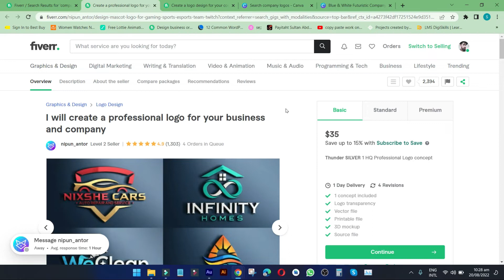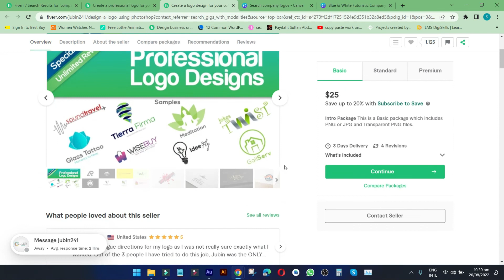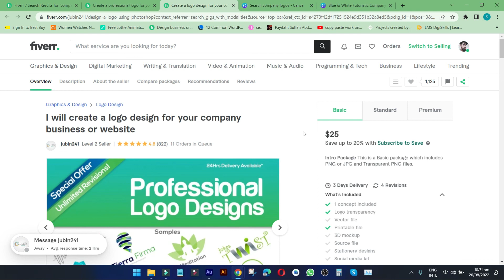Make $20 Per Day by Making an Company Logos - Best Earning App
In This Video We Will Learn About Making $20 Per Day by Making an Company Logos - Best Earning App

In This Video, We Will Explore the World of Online Earning in Pakistan. We Will Discuss, Online Earning in Pakistan Without Investment and Introduce You to Some of the Best Earning App That You Can Use to Start Making Money from the Comfort of Your Own Home.

Whether You Are a Student, a Housewife, or Someone Looking for Some Extra Income, This Video Will Provide You with All the Information You Need to Get Started. We Will Cover Various Ways to Make Money Online, Such as Freelancing, Online Tutoring, and Taking Paid Surveys. Additionally, We Will Introduce You to Some of the New Earning apps, That You Can Download on Your Smartphone to Start Earning Right Away.

If You Are Looking for a Way to Supplement Your Income, Then This Video Is a Must-Watch. By the End of It, You Will Have a Solid Understanding of How to Make Money Online in Pakistan and the Earning Apps to Use. So, Sit Back, Relax, and Let's Dive into the World of Online Earning in Pakistan.

Allah Hafiz